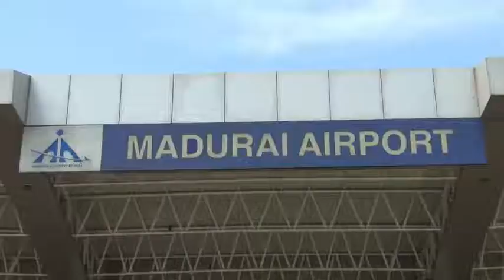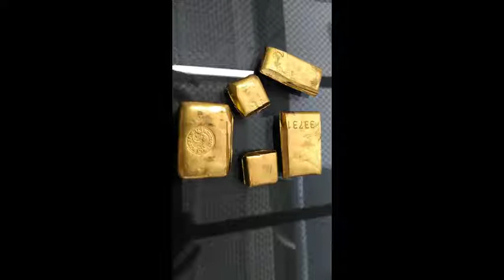Madurai Airport gold smuugling caught இலங்கை தலைநகர் கொழும்பு தங்கம் கடத்தல்